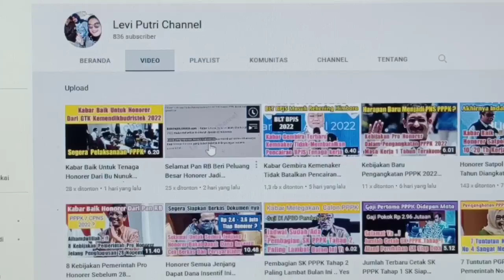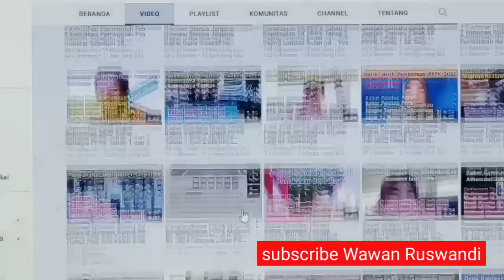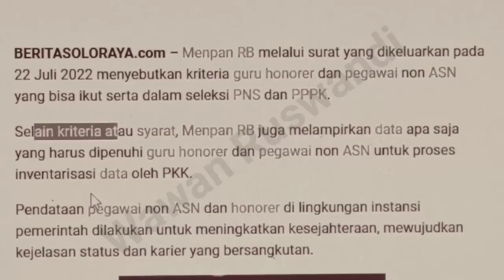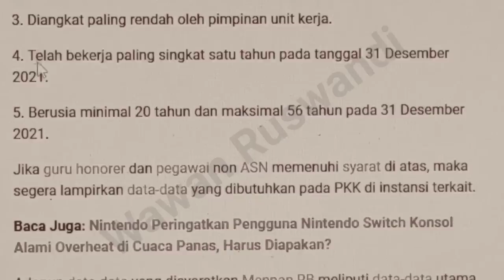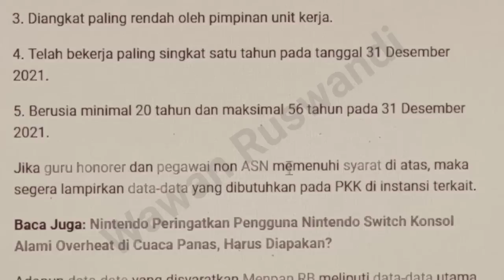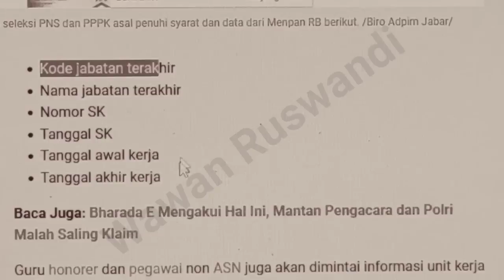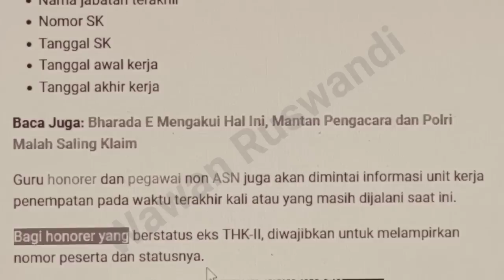Seleksi PNS PPPK Syaratnya Mudah Siapkan Data Berikut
persyaratan seleksi pppk atau PNS sangat mudah honorer harus penuhi kriteria dan lampirkan data data berikut.